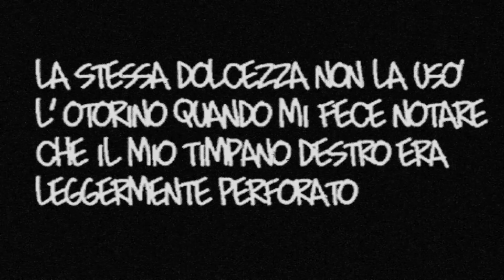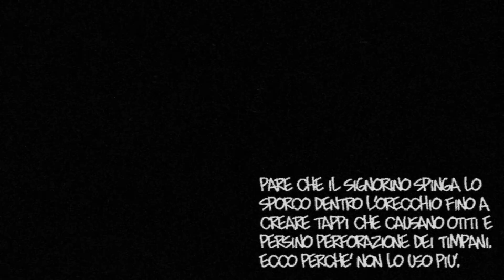LE COSE CHE NON USO PIù E PERCHè: IL COTTONFIOC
animazione stile film muto